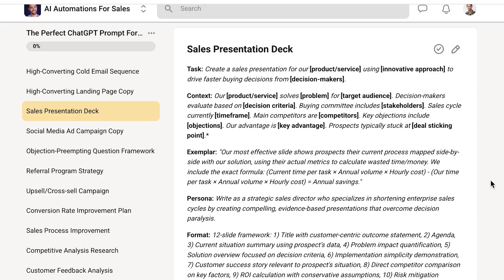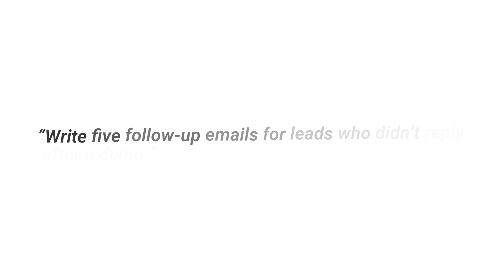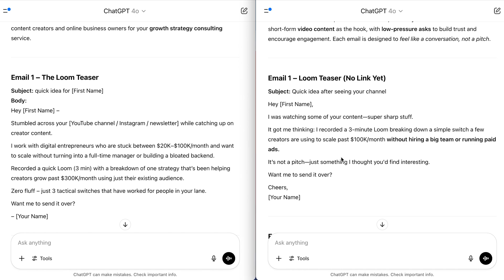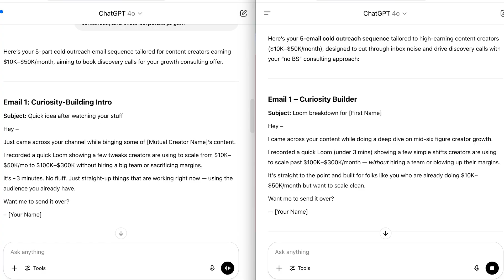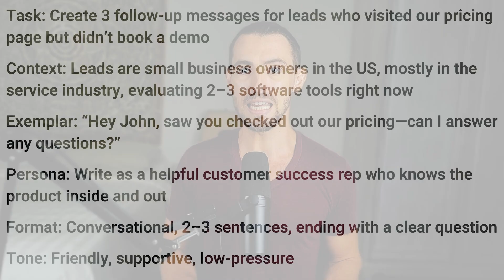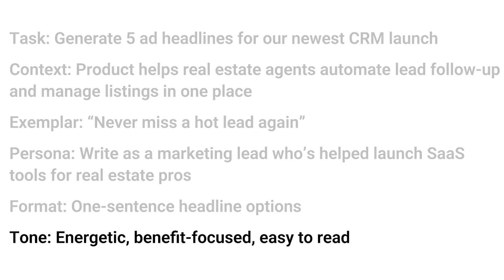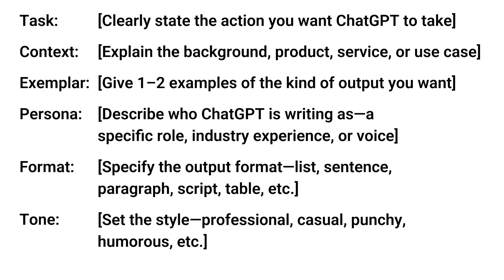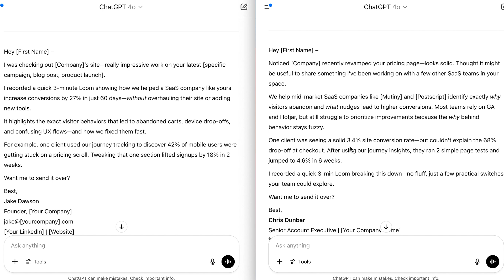Master the Perfect ChatGPT Prompt Formula (Start with THIS!)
In this video, I show you how to master the perfect ChatGPT prompt formula using AI tools. This system leverages AI to craft powerful and precise prompts, transforming minimal instructions into highly effective sales and marketing content.

Key components include:
== Task definition to specify what you want ChatGPT to do
== Contextual background to inform AI about the task specifics
== Exemplars for guiding ChatGPT with examples of successful content
== Persona setup for tonality and perspective customization

I guide you through setting up the prompt formula step-by-step:
== Define the Task for directing ChatGPT’s actions
== Provide Context to give AI essential background information
== Supply Exemplars to illustrate ideal output examples
== Set the Persona to adjust style and tone
== Format and Tone refining for optimal results

With this AI-powered system, you can efficiently automate sales and marketing content creation. I share real examples and provide bonus tips to help you maximize your prompt setup.

If you want to automate your business processes with AI while maintaining quality and engagement, this tutorial is for you.